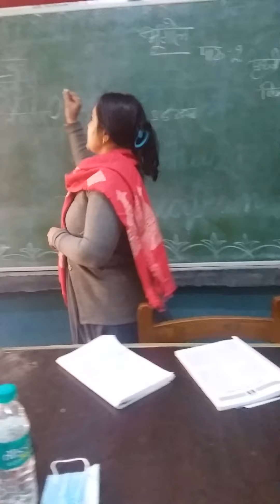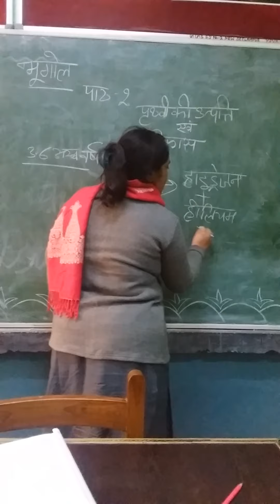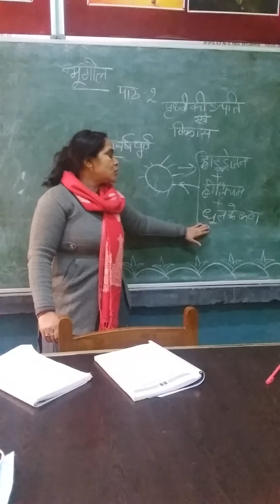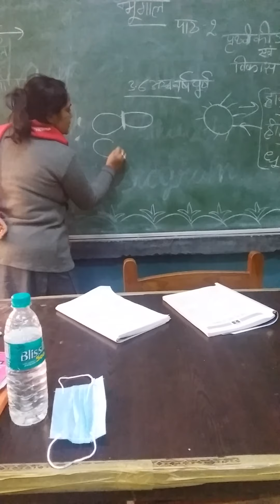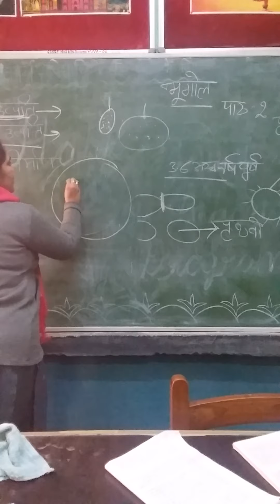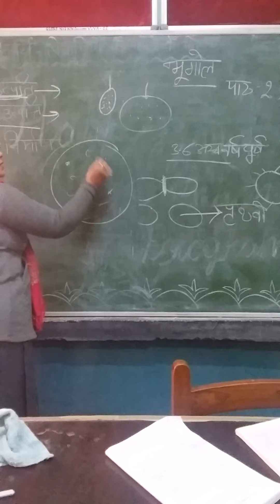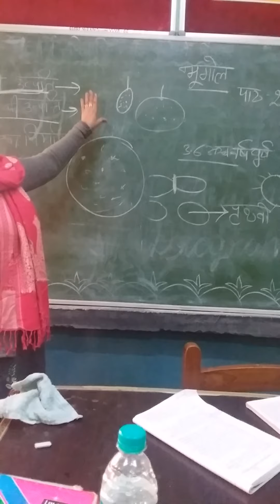class X1 geography. chapter 2